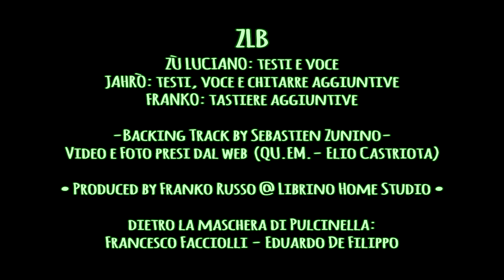Zù Luciano Band (ZLB) - "Maschere" (2020)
Ritorna la Zù Luciano Band!!
Dopo numerosi anni di strade divergenti, il nucleo originario del gruppo (Zù Luciano, Jahrò e Franko) decide di rifondare l'antico sodalizio (risalente al 2000) grazie ad una nuova vena creativa che li condurrà nella sperimentazione di differenti generi musicali... Stay tuned! ;)

- ZLB:
• Zù Luciano: testi e voce
• Jahrò: testi, voce e chitarre aggiuntive
• Franko: tastiere aggiuntive

- Backing Track by Sebastien Zunino
- Video e Foto presi dal web (by QU.EM. ed Elio Castriota)

• Produced by Franko Russo @ Librino Home Studio (CT)

- Dietro la maschera di Pulcinella: Francesco Facciolli - Eduardo De Filippo